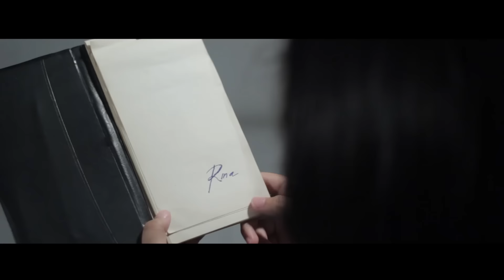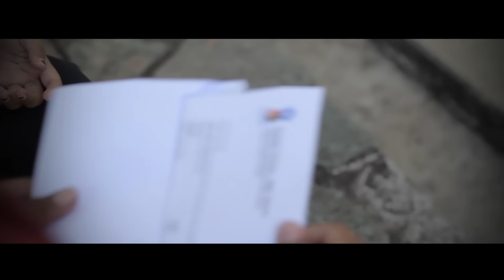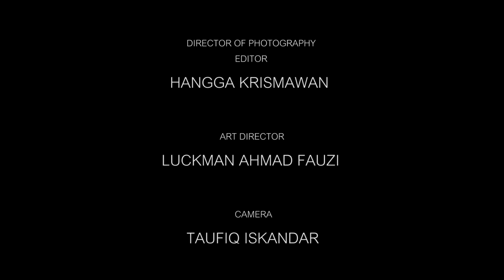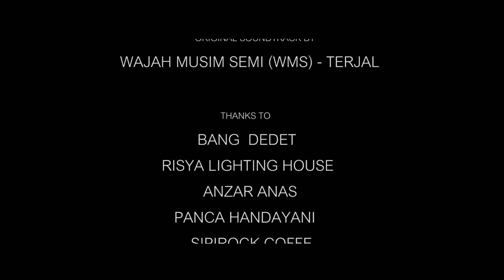KARNA - Short Movie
Produksi film pendek "KARNA" menghabiskan budget keseluruhan sebesar Rp.887 rb rupiah, dengan waktu proses Pra-Produksi selama 2 minggu, Produksi selama 5 hari (di 5 lokasi berbeda), dan Pasca-Produksi selama 1 hari